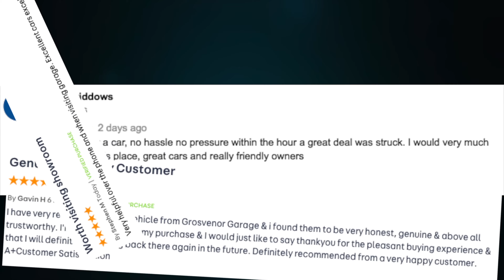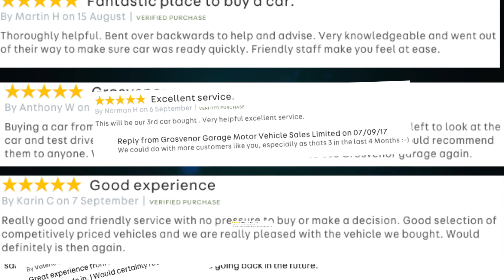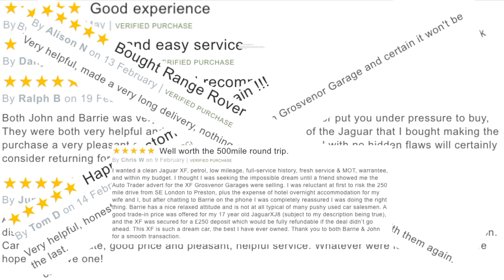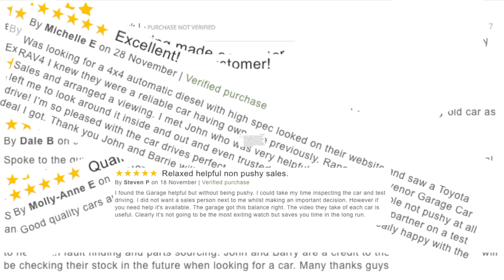How to pair a mobile to the bluetooth audio system in a 2013 Mercedes Benz C Class